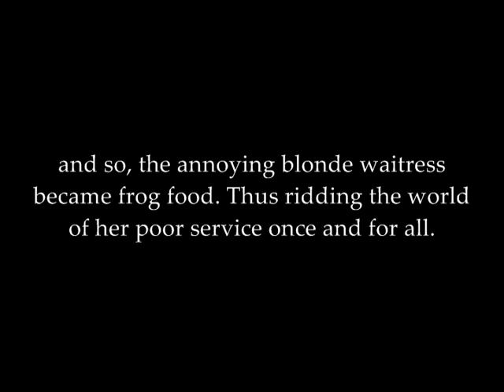Cindy must escape the Biohazard Outbreak pt7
This is me playing Resident Evil Outbreak on Playstation 2. The Final scenario called Decisions,Decisions. As you can see I'm playing as Cindy Lennox . This is offline mode of corse and Normal difficulty. Just some gameplay and a partial walktrhough.

Watch as I navigate her awkwardly through a stinky underground water facility in an attempt to retrieve the P-base.
This is the final video in this series which will end with Cindy's fate.